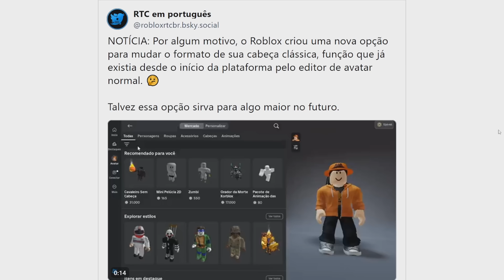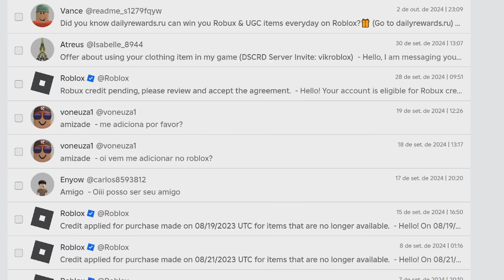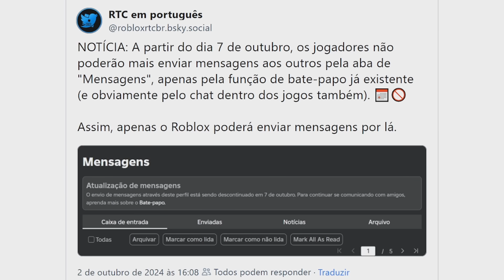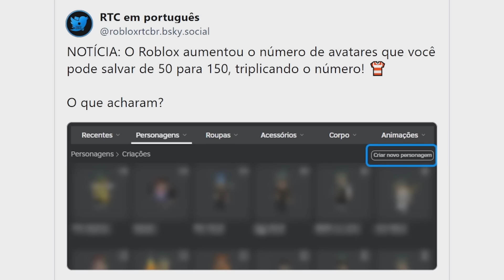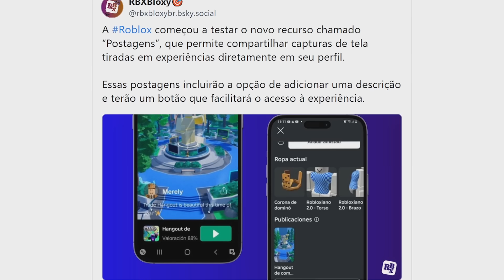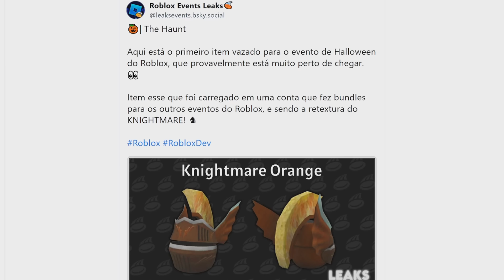NOVAS FUNÇÕES DO ROBLOX VEJA SE VOCÊ RECEBEU